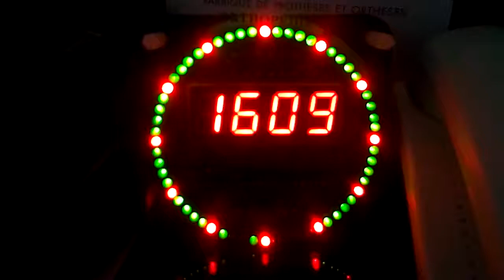Ma petite horloge achetée sur internet.